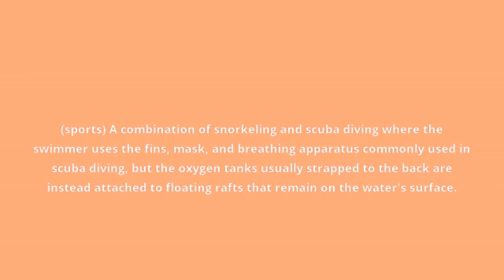what is the meaning of snuba